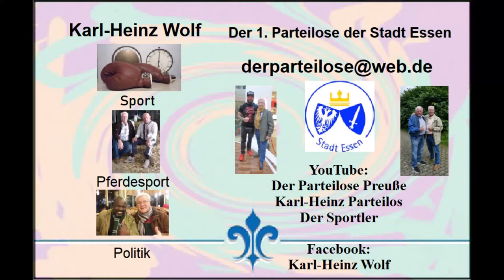Türkei * Einkaufsbummel in Kumköy am 17. November 2021